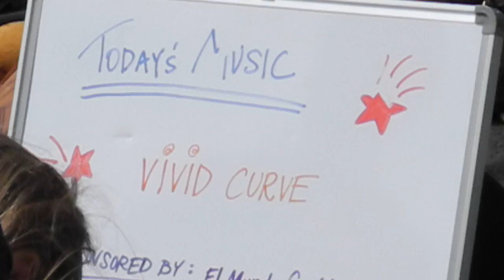VIVID CURVE, SYNESTHESIA, Micro-Organism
July 19, 2011 Cannon Beach, Oregon. VIVID CURVE, SYNESTHESIA,  Micro-Organism.